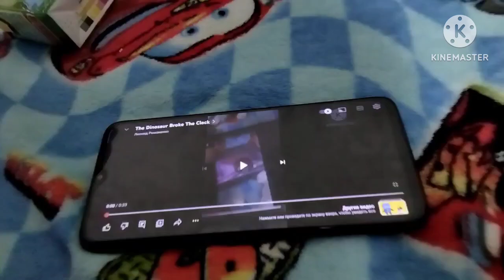The Kangaroo Broke The Clock